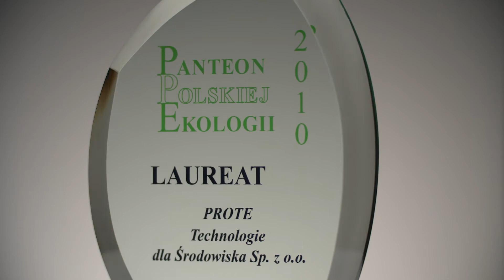Zabezpieczenie ujęć wody - Biomonitoring Symbio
Monitorujemy już wodę dla ponad 10 milionów ludzi!